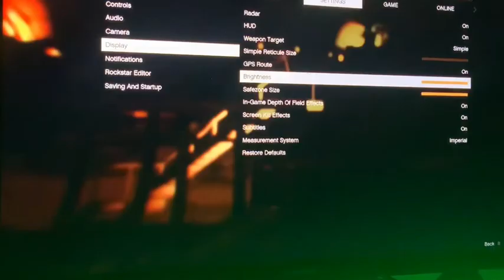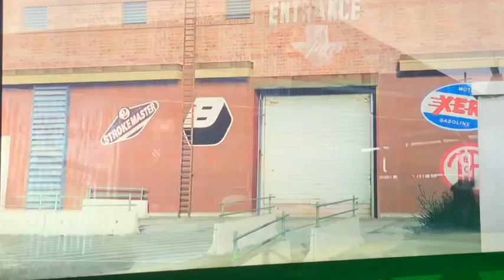GTA V - TREVOR!!! (3)